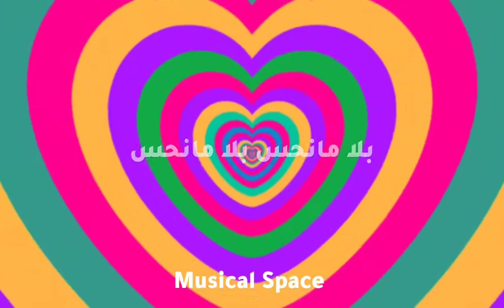Abeer Nehme - Bala Ma Nhess | عبير نعمة - بلا ما نحس ... كلمات _ Lyrics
كلمات اغنية بلا ما نحس - عبير نعمة

خوفي قلك شو بحسلك و نبطل أصحاب
و تبرم فينا الدنيي فجأة و نصفي أغراب
إحساس خايفة منو
و سنين عم ببعد عنو
واليوم قلبي حاسس بدو يقول بحبك بس
معقول قلبي اتأخر
اللي بيني وبينك نخسر
و الصحبة يلي كانت حلوة تخلص بلا مانحس

بلا مانحس بلا مانحس

إنت فيك مني و بتشبهني بإشيا كتير
و لو ما بتحنلي ببقى حدك مهما يصير
إحساس خايفة منو